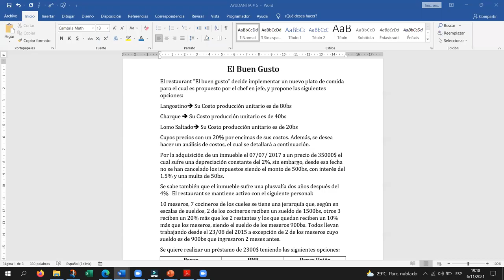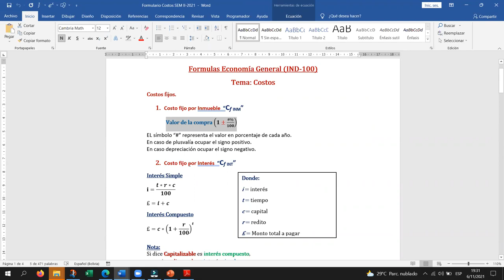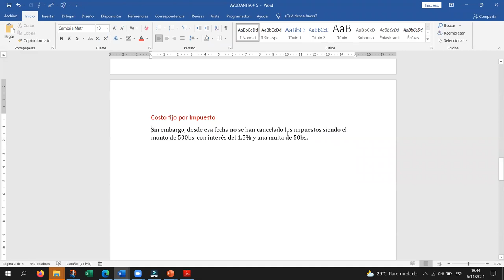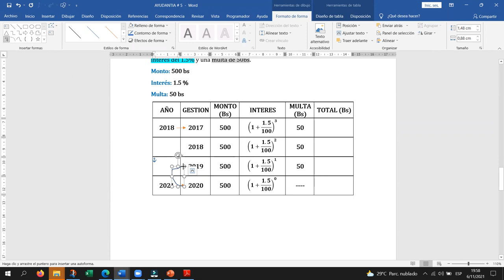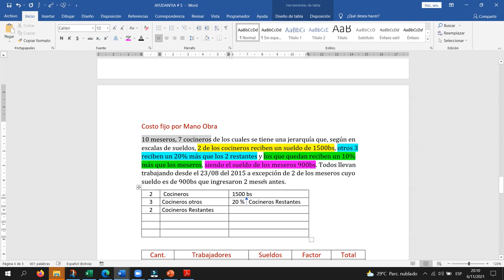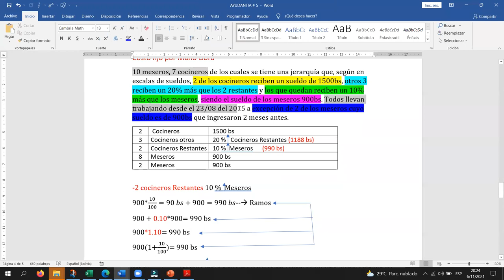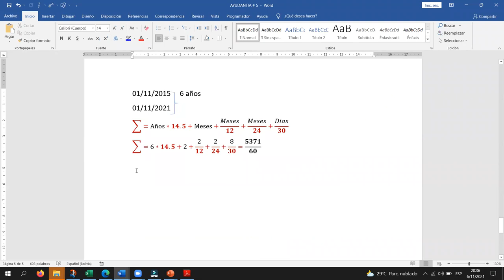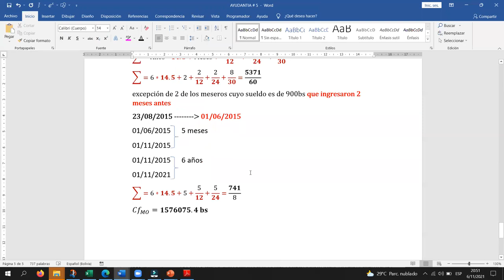AYUDANTIA # 5 IND-100 COSTOS SEM II-2021